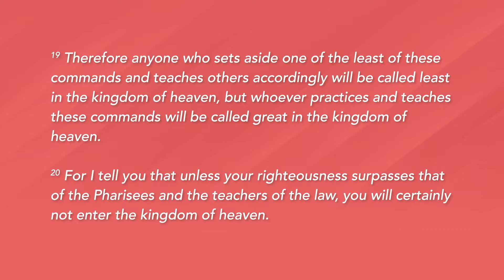Jesus and the Bible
In a digital world anyone can speak up as a seeming expert on anything, and that reality demands that we be rooted in our relationship with Jesus Christ and guided by scripture.

Listen as Pastor Joel bring his devotional on the truth about Jesus and the Bible.